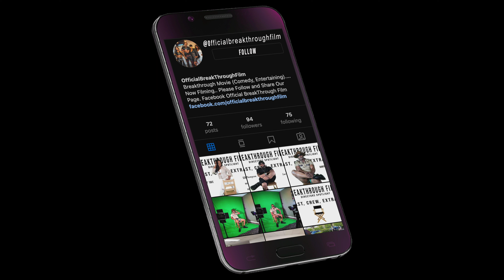CAIDEN ON DIRECTORS SPOTLIGHT EP. 4. SOUND INTERN